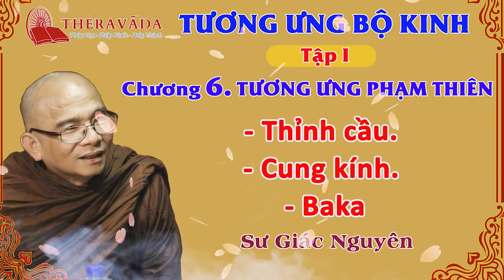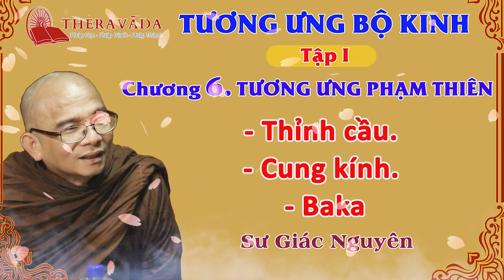17. Tương Ưng Bộ Kinh (Tập 1). Chương 6. Tương Ưng Phạm Thiên - Sư Giác Nguyên